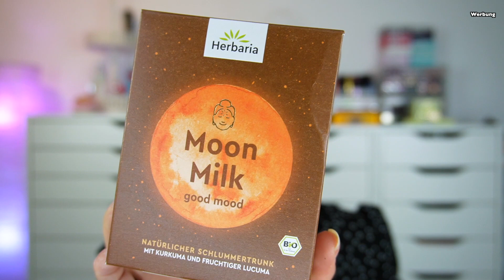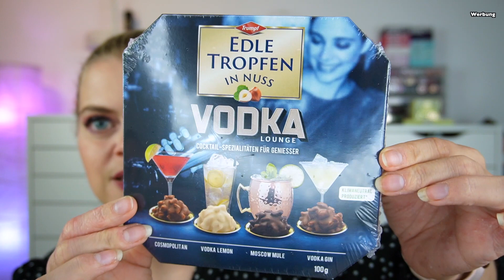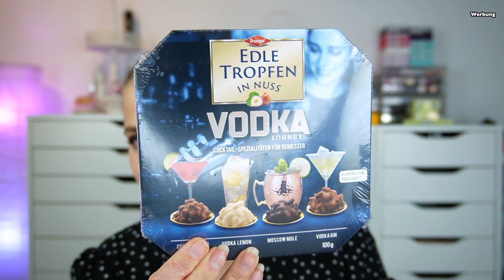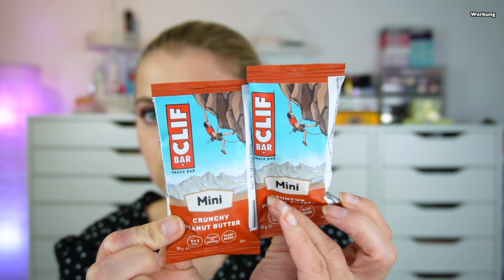UNBOXING DEGUSTA BOX MAI 2023 🌸 WOOOW!!!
Hallo Hübschies, heute packe ich die brandneue Degustabox aus. Die Box war so so super. Viel Spaß beim Zuschauen.

⬇️ Hier könnt ihr SPAREN⬇️
💖Cashbackseite:

📦Pakete senden an:
dhl Packstation:
Cindy Gall
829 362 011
Packstation 114
Dammmühlstr. 111
76829 Landau in der Pfalz